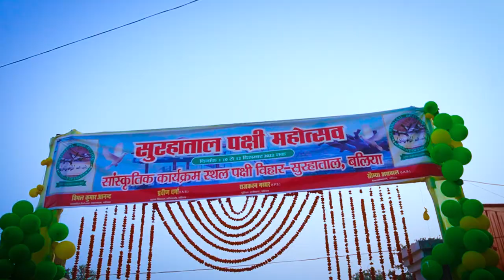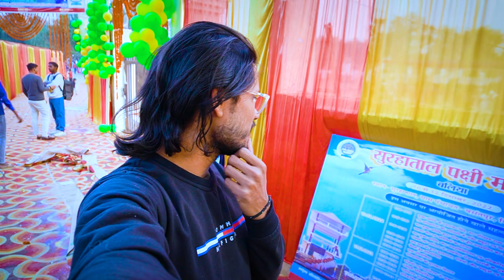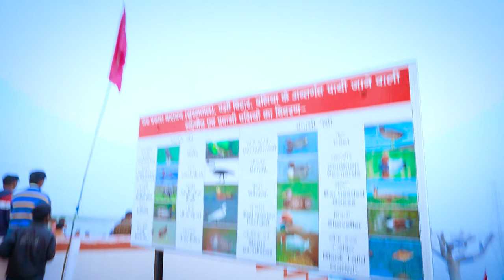बलिया मे पर्यटन के नये युग की शुरुआत | सुरहाताल पक्षी महोत्सव | Bird Festival In ballia